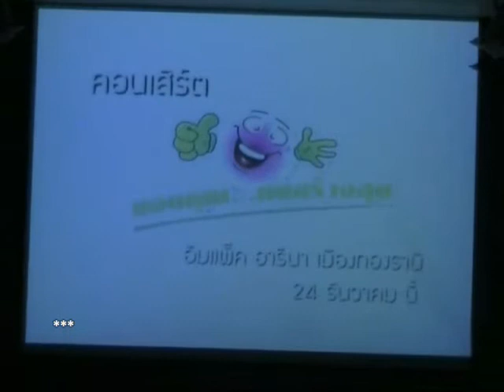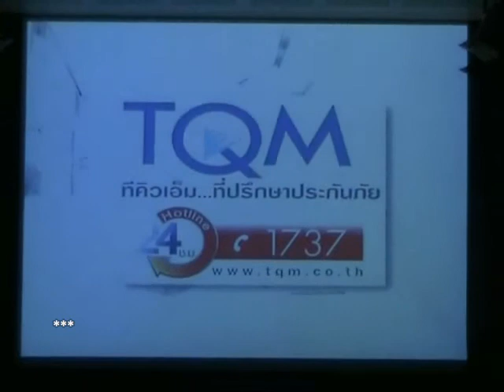1 Spot โปรโมท CC ขอบคุณคนสร้างสุข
10/11/10 งานแถลงข่าวคอนเสิร์ต ขอบคุณคนสร้างสุข @ Auditorium อ.ส.ม.ท